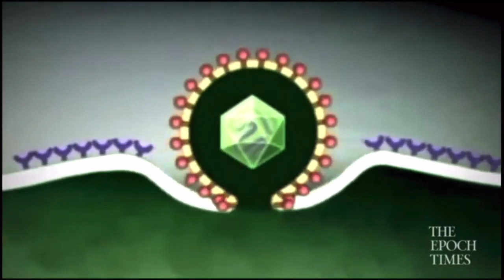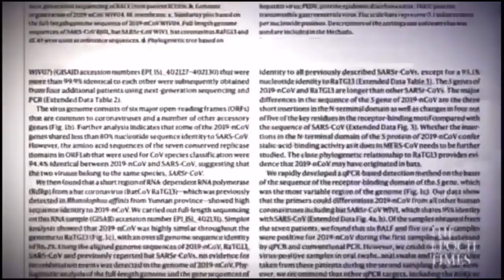Can Nations Be Insane - Michael Tsarion & David Whitehead | Apr 2020